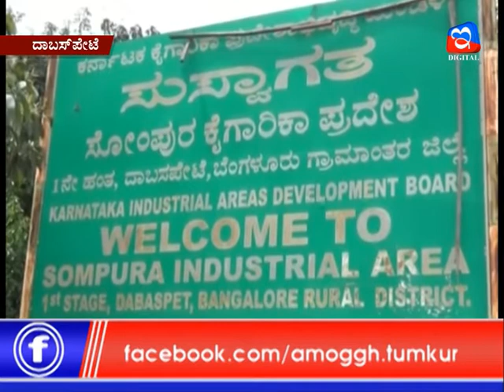20:06:2020: Amoggh News